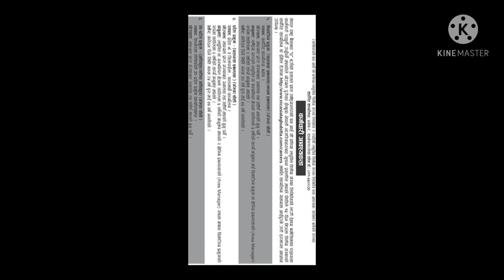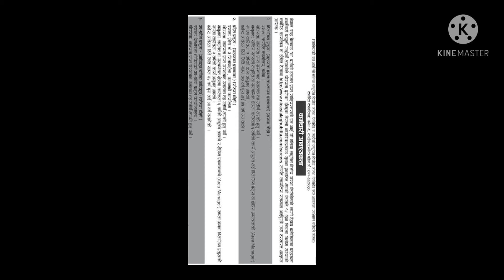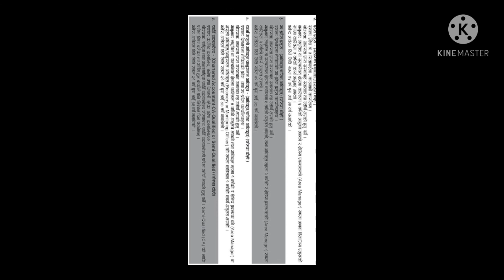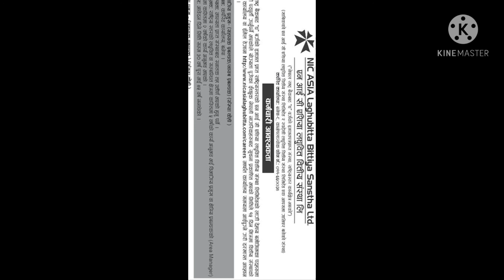NIC ASIA Laghubitta Bittiya Sanstha LimitedCorporate Office latest Vacancy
Latest Jobs in Nepal – Merorojgari

Main Menu
Trainee Assistant, Management Trainee, Branch Manager, CA, Debt Recovery Officer, Province Head, Department Head
Share this:
FresherFull TimeAll NepalPosted 4 hours agoCloses: April 21, 2021
Login to bookmark this Job
NIC ASIA Laghubitta Bittiya Sanstha Limited

JOB OPPORTUNITY
Department Head – (Assistant Manager / Deputy Manager)
Location: Corporate Office, Banepa
Number of Vacancies: Few
Qualification: Bachelor’s degree
Experience: Minimum 5 years of work experience in microfinance or related field and minimum 2 years of work experience as a Department Head or Area Manager.

Province Head – (Assistant Manager)
Location: Bagmati Province, Sitapaila, Kathmandu Office
Qualification: Bachelor’s degree
Experience: Minimum 5 years of work experience in microfinance or related field and minimum 2 years of experience as a Department Head or Area Manager.

Deputy Province Head
Location: Any Deputy Province Head Offices in Nepal
Qualification: Bachelor’s degree
Experience: Minimum 4 years of work experience in microfinance or related field and minimum 1 year of experience as a Department Head or Area Manager.

Debt Recovery Officer/Monitoring Officer – (Officer / Senior Officer)
Location: Any Province or Deputy Province Offices
Qualification: Bachelor’s degree
Experience: Minimum 4 years of work experience in microfinance or related field and minimum 1 year of experience in an Officer Level position and 1 year experience as an Area Manager or Recovery or Monitoring Officer.

Chartered Accountant – (CA Qualified or Semi Qualified)
Location: Corporate Office, Banepa and Province Offices
Qualification: CA, final result waiting individuals may apply for Semi-Qualified CA.
Age:

Management Trainee
Location: Any Province, Deputy Province or Branches Offices
Qualification: Bachelor’s degree
Experience: Fresh candidates may apply
Age: 23 to 30 years

Branch Manager (Senior Assistant / Supervisor)
Location: All Nepal (any branches)
Qualification: 10+2 or equivalent
Experience: Minimum 3 years of work experience in microfinance or related field.

Trainee Assistant
Age: 18 to 35 years

Corporate Office
Banepa-7, Kavrepalanchok

Source: Nagarik Dainik, 7 April 2021